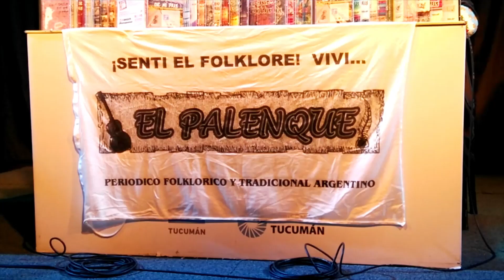PASTORA CRUZ - EL PALENQUE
Nota : a Pastora Cruz en el espacio cultural de la Casa de Tucumán, en la entrega del disco Nº 42 del Palenque